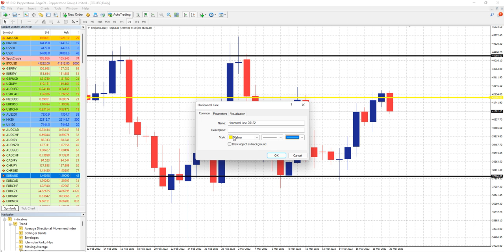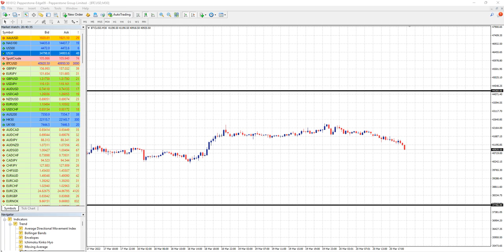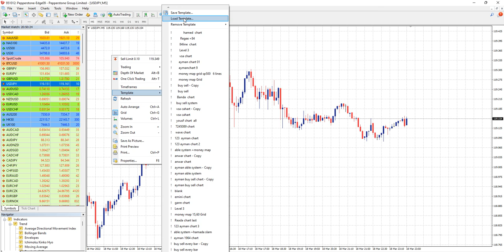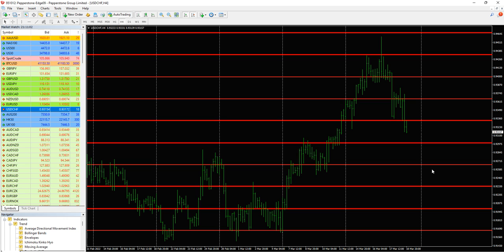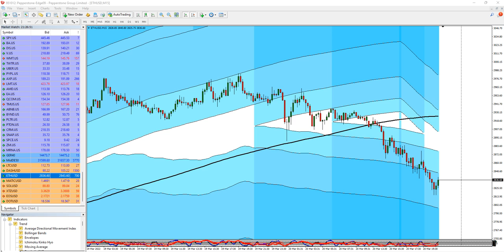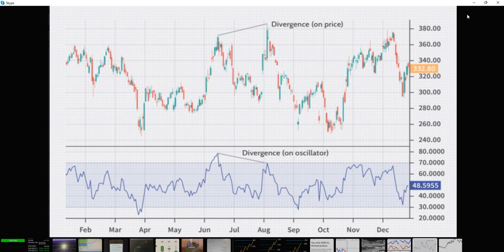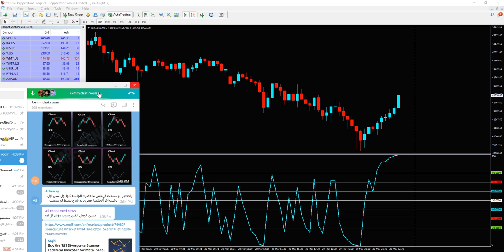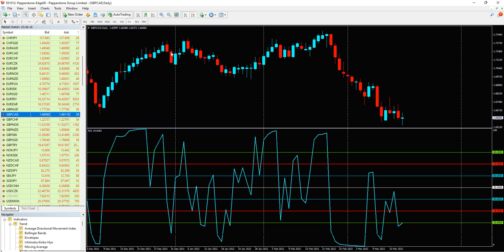abo waleed - كيفيه التعامل مع صفقات حمد كيف تختار مناطق الدخول والخروج